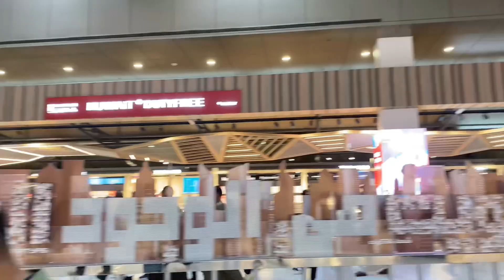Kuwait to India Journey || My Video First Kuwait Se India Jane Tak Ka Safar